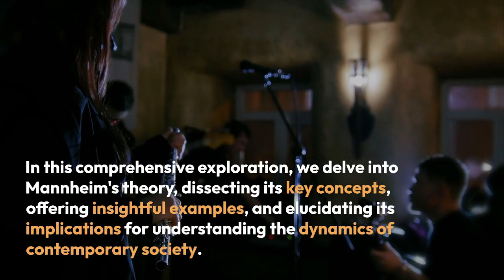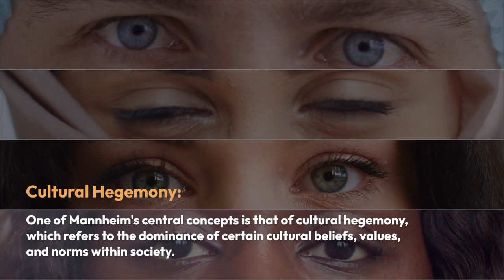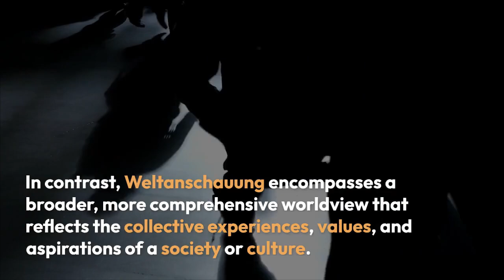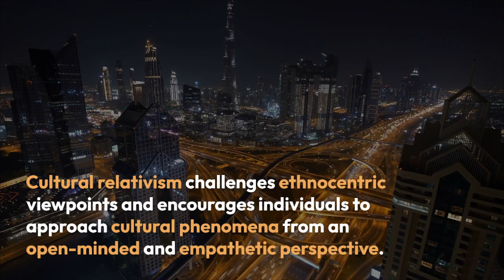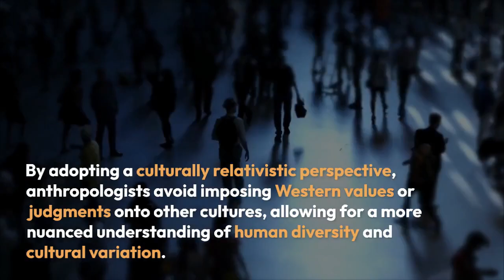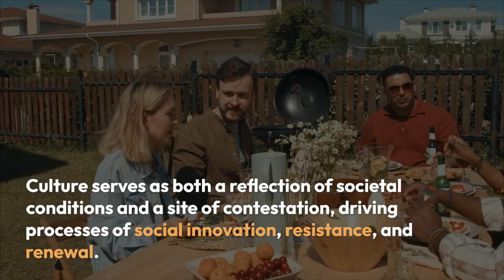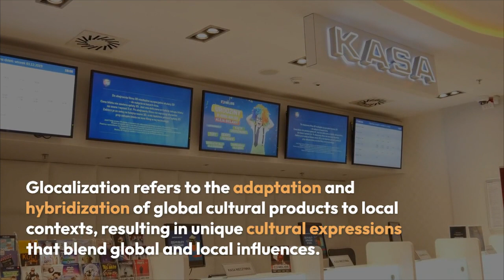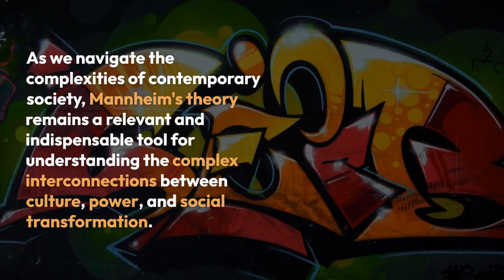Karl Mannheim's Sociological Theory of Culture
Karl Mannheim's Sociological Theory of Culture @sociologylearners1835 Video by Khushdil Khan Kasi

Dive into the fascinating world of sociology with our latest video, "Exploring Karl Mannheim's Sociological Theory of Culture." Join us as we delve into the profound insights of Karl Mannheim, a trailblazing sociologist whose work revolutionized our understanding of culture and society. In this captivating exploration, we dissect key concepts such as cultural hegemony, ideology, and cultural relativism, shedding light on the intricate dynamics that shape our cultural landscape.

Discover how cultural hegemony perpetuates dominant beliefs and values within society, and learn how ideologies and worldviews influence social structures and power dynamics. Explore the concept of cultural relativism, and gain a deeper understanding of the importance of embracing cultural diversity and pluralism in our increasingly globalized world.

Through engaging examples and insightful analysis, we demonstrate how Mannheim's theory offers valuable tools for cultural critique, social change, and navigating the complexities of contemporary society. Whether you're a seasoned sociologist or a curious learner, this video promises to broaden your understanding of culture and its profound impact on our social world.

Join us on this enlightening journey as we unravel the rich tapestry of Karl Mannheim's Sociological Theory of Culture. Don't miss out on this opportunity to explore the dynamic interplay between society and culture, and gain new insights into the forces that shape our collective identity and experience.